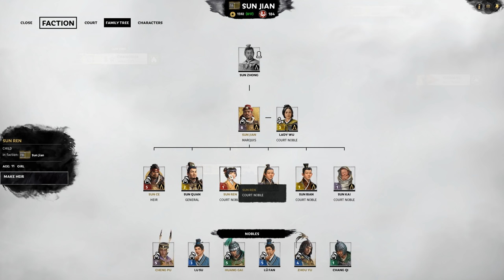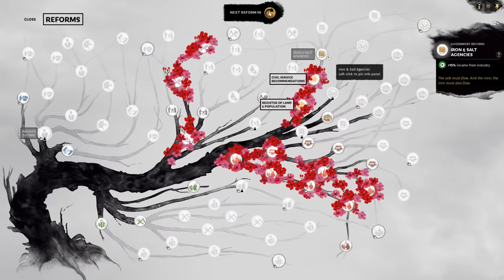ABANDON THE EMPEROR! Total War: Three Kingdoms - Sun Jian - Romance Campaign #11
#11 of My Total War: Three Kingdoms - Sun Jian - Romance Campaign!
Battle Timestamps:
28:18 - Not an Ambush?!
42:00 - Sun Quan in Action